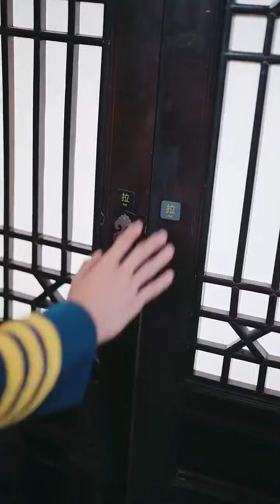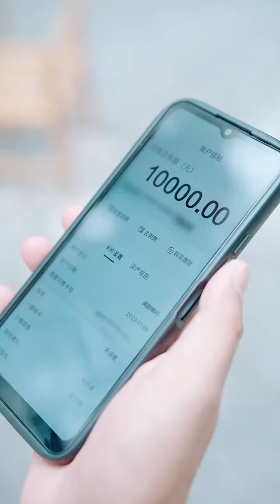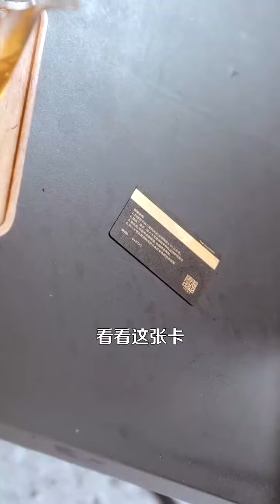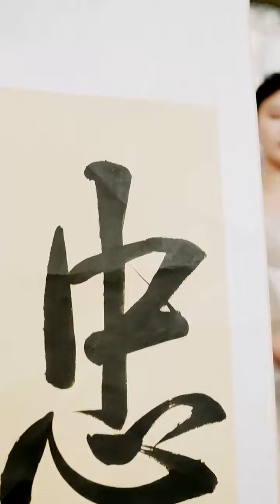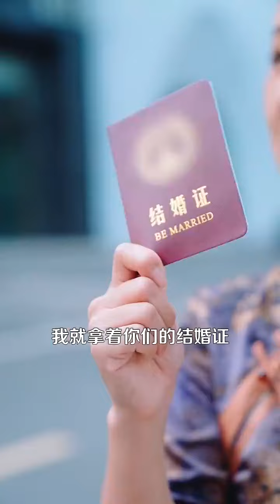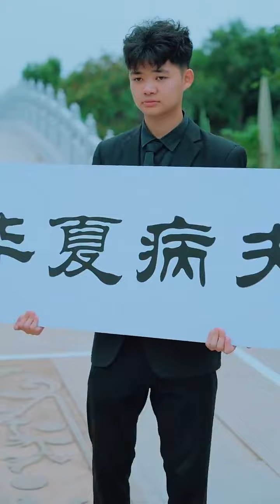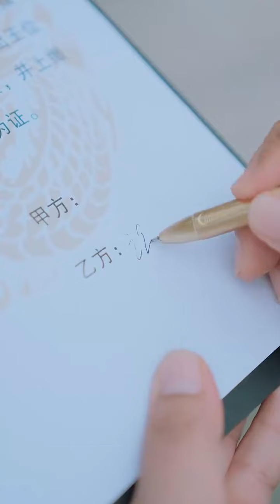【SUB】《至尊女帅》夏国女帅隐于屠夫之身，众人皆以为她家境贫寒，女儿惨遭欺凌遍体鳞伤。女帅一怒山河崩，欺凌者跪地颤抖求饶！（超清全集）穿越